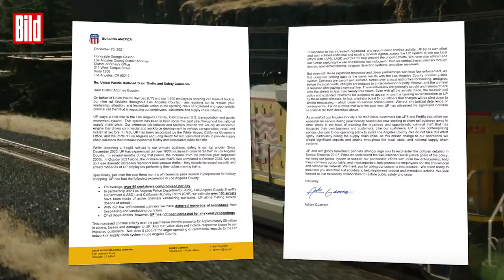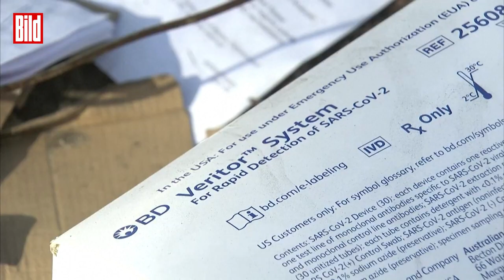Diebe räumen Güterzüge während der Fahrt aus | Los Angeles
Trotz Drohnen, Sensoren, Zäunen und Polizeipräsenz: Diebe räumen in Los Angeles County jeden Tag fahrende Güterzüge aus. Es gab laut Bahnbetreiber schon hunderte Festnahmen, trotzdem werden jeden Tag 90 Container aufgebrochen oder beschädigt.